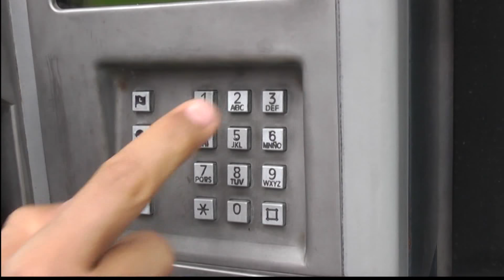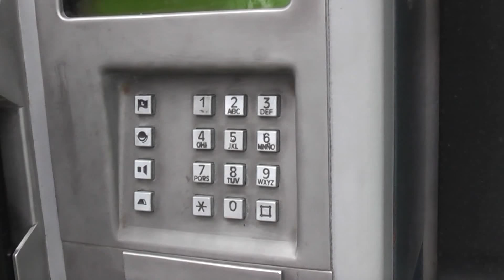Basic Spanish Vocabulary: Learning to count numbers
In this basic spanish vocabulary lesson you will learn to count numbers.

Spanish tags

If you enjoyed this basic vocabulary lesson, come check our Spanish video course for beginners.